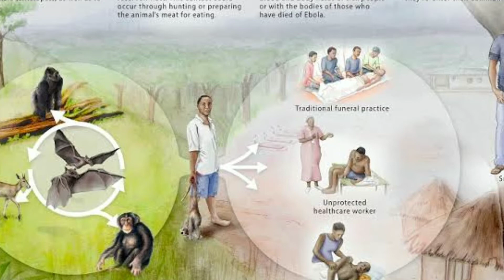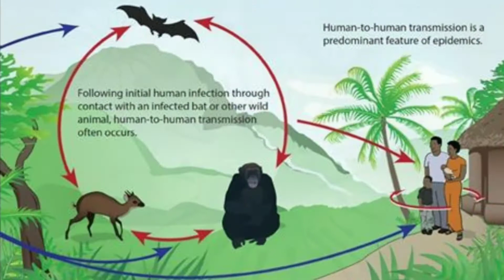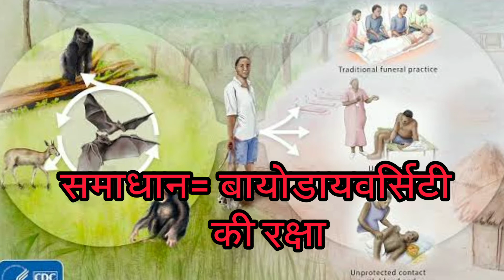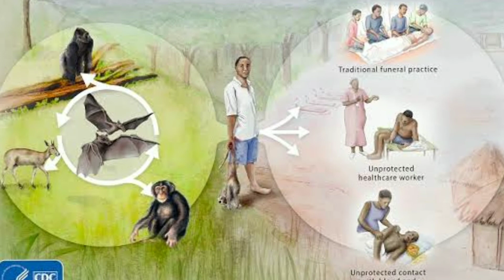Covid -19 special l क्यों Virus का प्रहार मनुष्य पर बढ़ गया है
The entire world is fighting coronavirus. The deadliest virus has already infected over 64 lakh people across the world. Over 340000 people have lost their lives due to the attack of this virus. now the question is why after every few months the world sees a new deadliest virus. Here is a report why virus are attacking human being again and again.